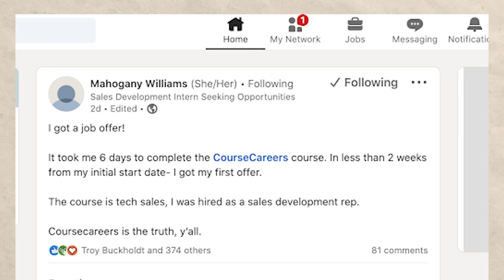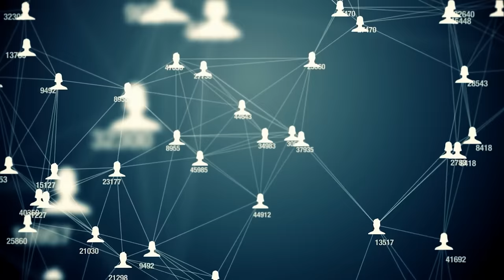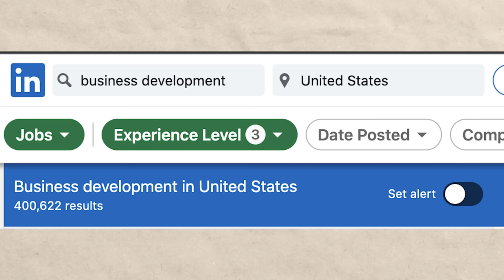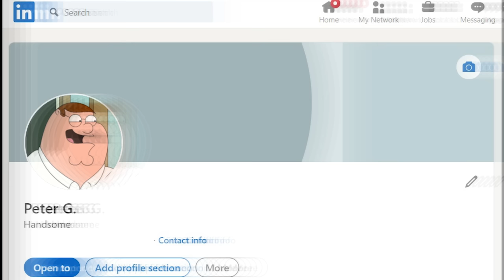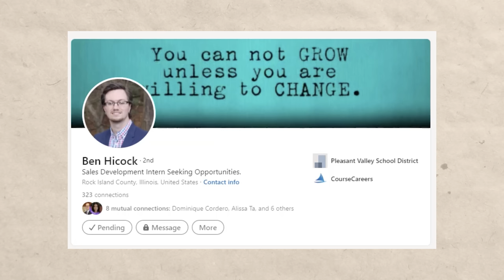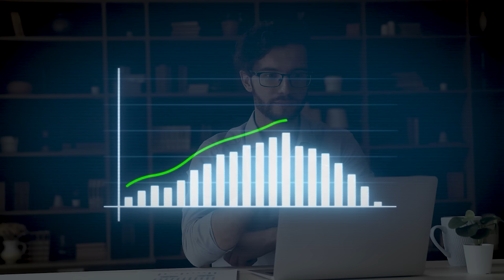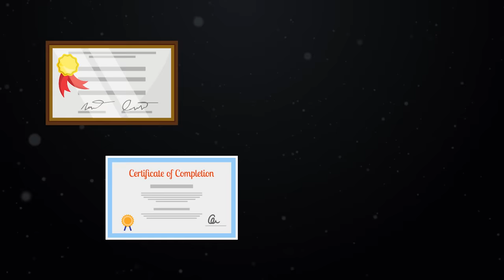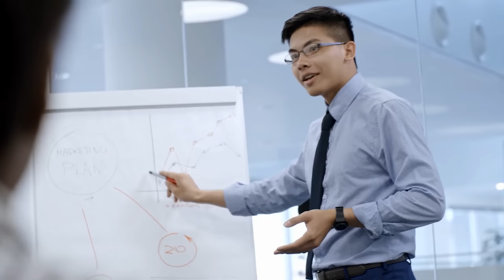11 BEST LinkedIn Profile Tips!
Sources and further readings for jobs and college degrees:
LinkedIn.com